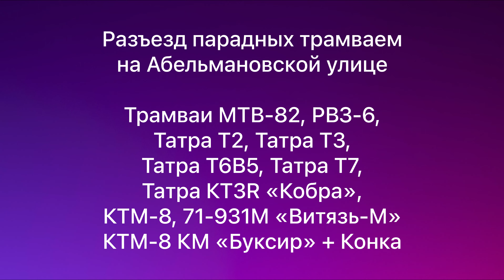Разъезд парадных трамваев на Абельмановской улице. Трамваи Татра Т2, Татра Т3, Татра Т6В5, Татра Т7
За помощь в создании ролика выражаю огромную благодарность @dimon6874

Таймкоды:

0:00 - Вступление
0:27 - Трамваи МТВ-82 и 71-931М «Витязь-М»
0:57 - Трамвай РВЗ-6
1:07 - Трамвай Татра Т2
1:33 - Трамваи Татра Т3, Татра Т6В5 и 71-931М «Витязь-М»
2:25 - Отправление трамвая Татра Т3
2:42 - Трамваи КТМ-8 и 71-931М «Витязь-М»
3:08 - Трамваи Татра Т7 и 71-931М «Витязь-М»
4:12 - Трамвай Татра KT3R «Кобра»
4:34 - Трамвай КТМ-8 КМ «Буксир» с конкой
5:31 - Заезд трамвая КТМ-8 КМ «Буксир» в Октябрьское трамвайное депо

8 июля 2023 г.